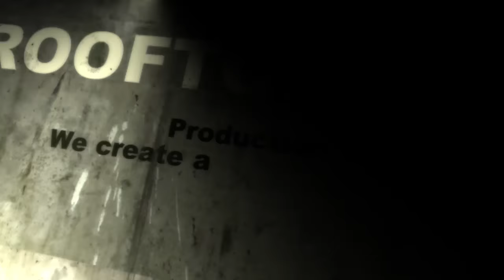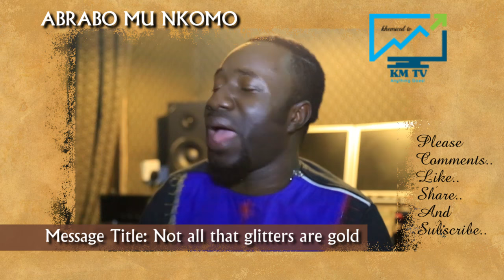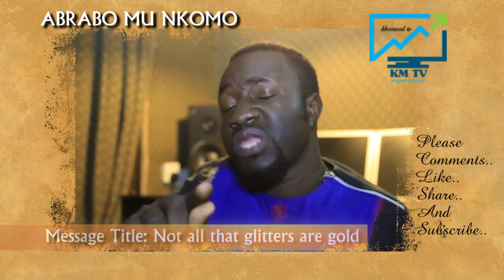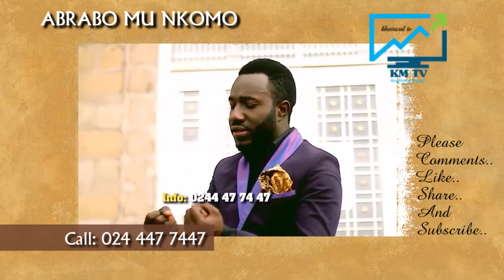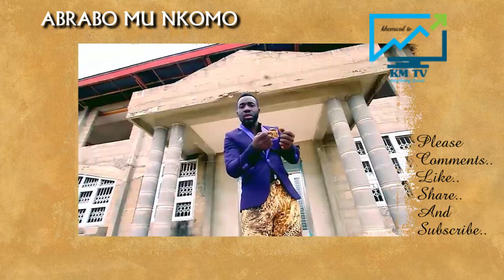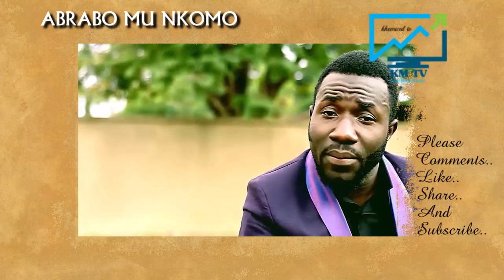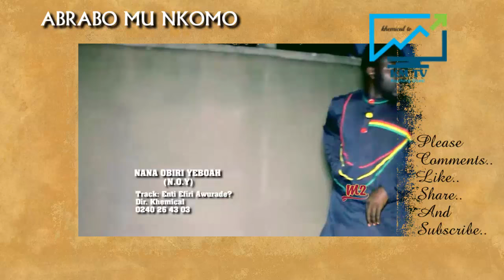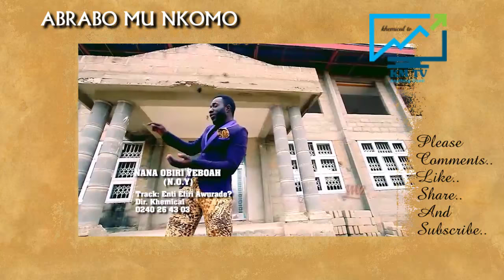NOT ALL THAT GLITTERS ARE GOLD-NANA OBIRI YEBOAH